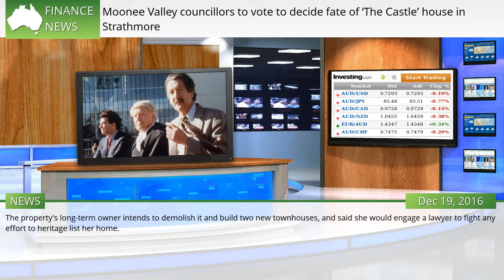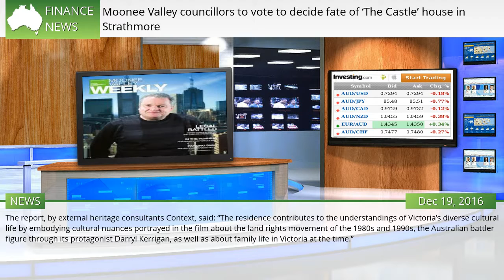Moonee Valley councillors to vote to decide fate of ‘The Castle’ house in Strathmore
A MELBOURNE council will vote on whether to seek permanent protection for the house featured in Aussie classic The Castle, after heritage consultants deemed it of “historic and social significance”. If a ‘yes’ vote is achieved at Tuesday night’s Moonee Valley City Council meeting, the councillors will formally apply to Planning Minister Richard Wynne to add 3 Dagonet St, Strathmore to the heritage overlay of the council’s planning scheme. The move would ensure life reflected art, saving Darryl Kerrigan’s “castle” from the wrecking ball as Michael Caton’s character did in the 1997 cult film.  #733